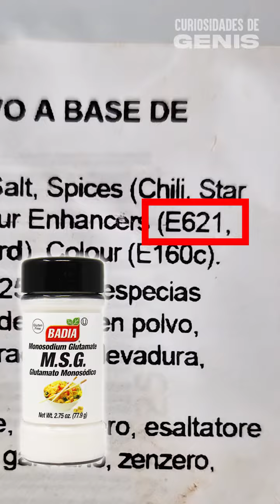El Snack mas popular de China (LA TIAO)snackchina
Analizo el snack mas popular de China